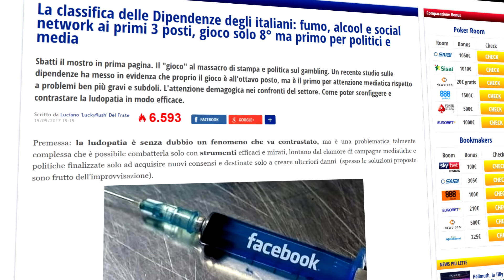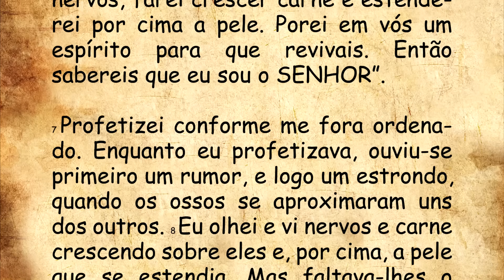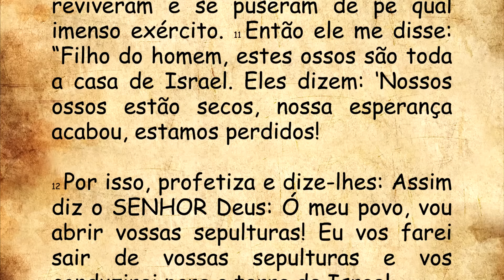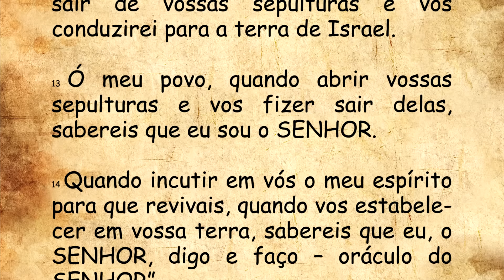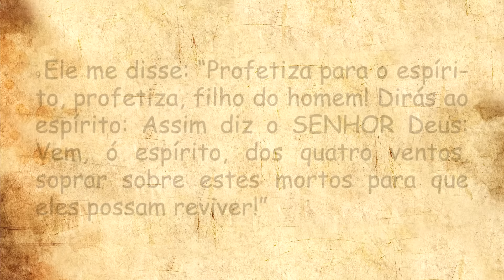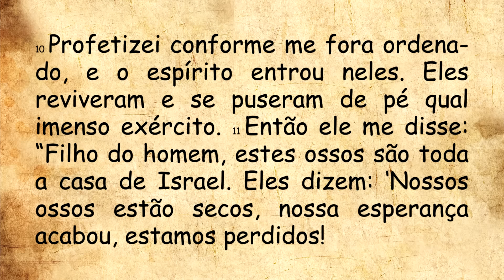DIÁRIO ESPIRITUAL MISSÃO BELÉM - 15/05/2024 - Ez 37,1-14